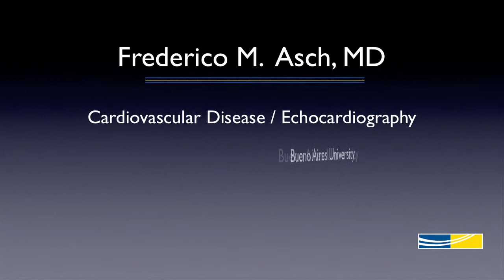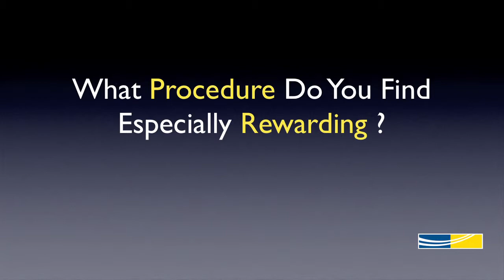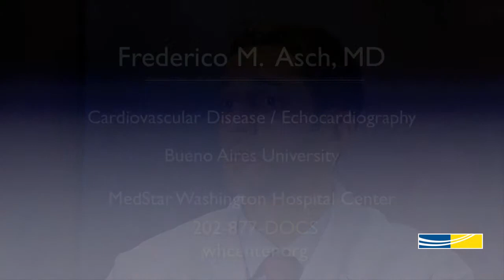Federico M. Asch, MD - Cardiovascular Disease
Meet Federico M. Asch, MD. He focuses focus on Echocardiography and Critical Care Cardiology. He is the Associate Director  of the Echocardiography Core Laboratory with MedStar Heart & Vascular Institute.